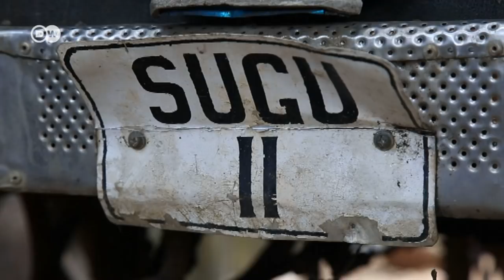Ndoto yake ni kuunda injini ya ndege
Kutana na Said Omar kutoka visiwani Zanzibar aliyejitengenezea 'helikopta' na sasa ana ndoto ya kuunda injini ya ndege